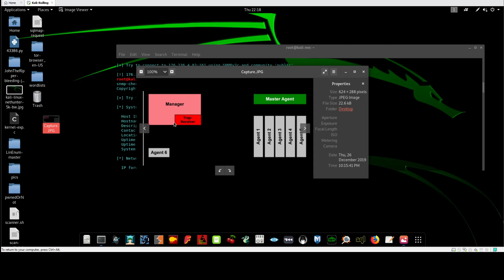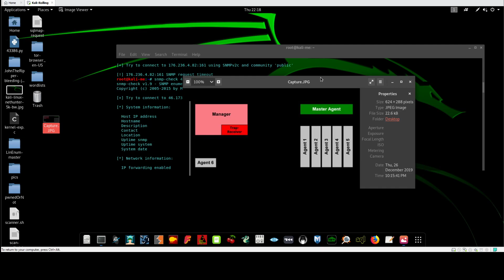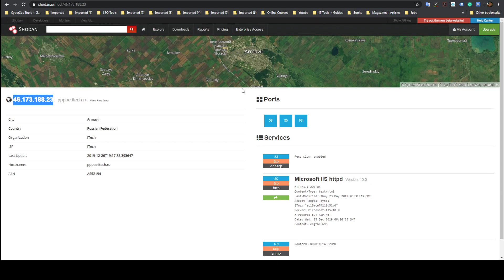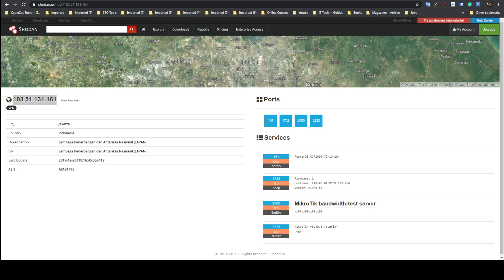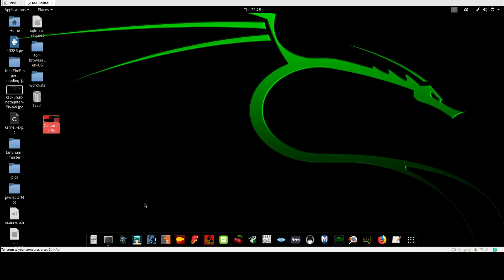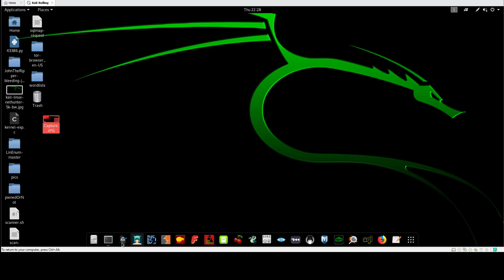SNMP Enumeration Explained with Shodan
🚀 The Elastic Stack Study Notes
🧠 Get Strategic cyber security and tech insights weekly to your email by joining my newsletter below
In this video walk-through, we used snort and wrote rules to detect torrent and image files.